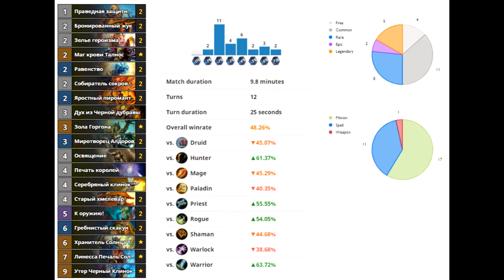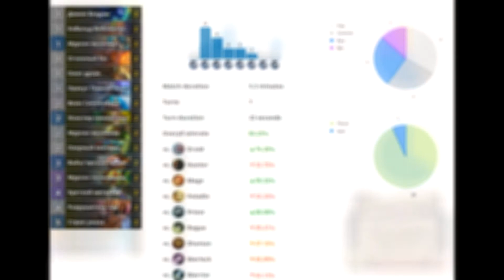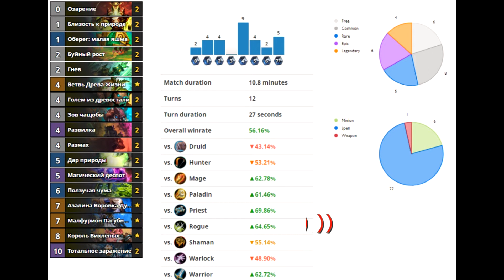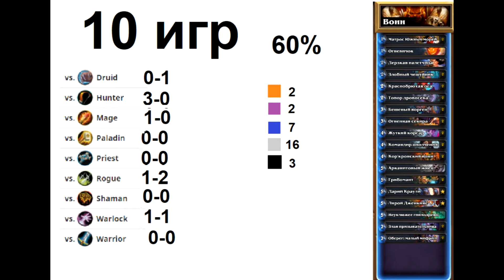5 фан колод ведьмин лес